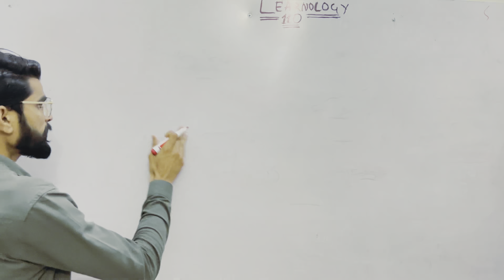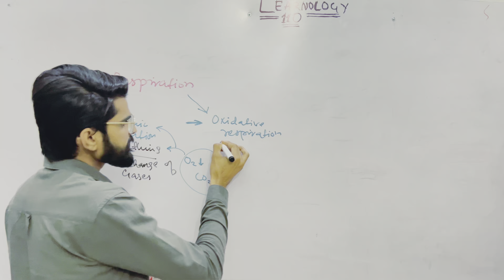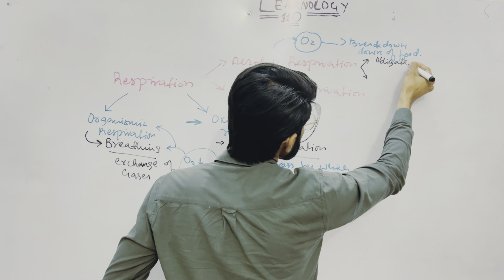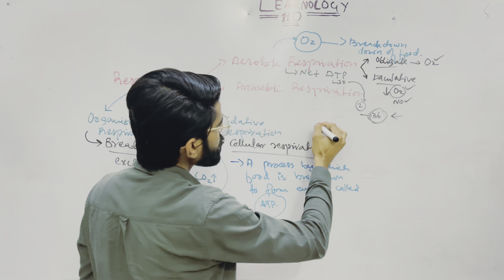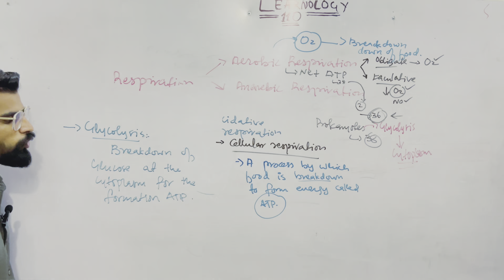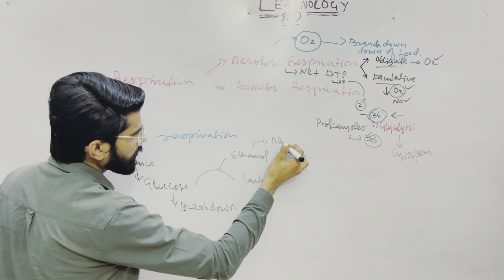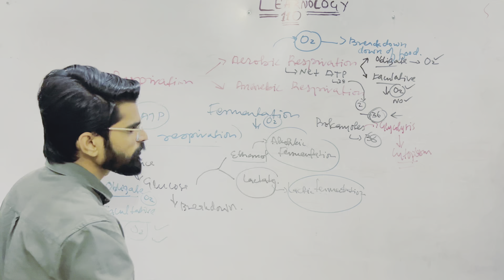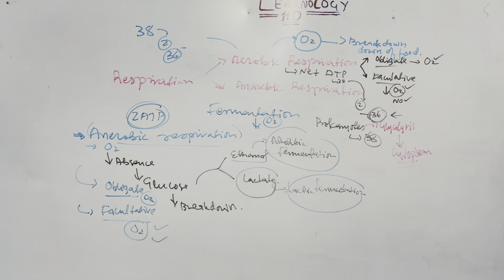CELLULAR RESPIRATION AND ITS TYPES| BY SIR DANISH HUSSAIN| IN SINDHI